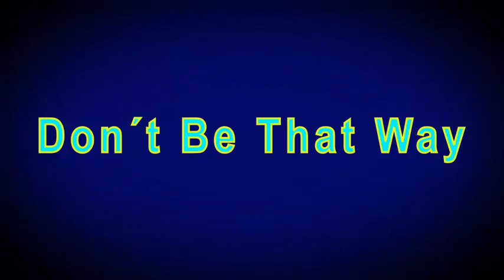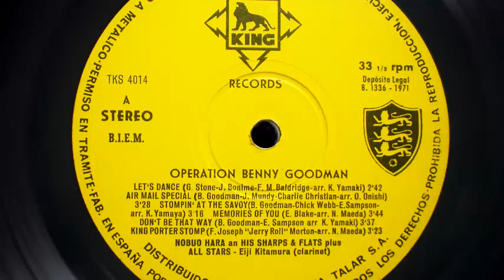Nobuo Hara & Sharps and Flats - Don't Be That Way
Nobuo Hara y la orquesta The Sharps and Flats interpreta "Don't Be That Way"
(Benny Goodman - E. Sampson  arr K.Yamaki)
del disco de vinilo editado en 1971 en Japon por el sello King titulado : "Operacion Benny Goodman" De una serie de disco titulada "OPERATION"
Sonido estereo excelente
Nobuo Hara and the orchestra The Sharps and Flats performs "Do not Be That Way"
Of the vinyl record released in 1971 in Japan by King label entitled "Operation Benny Goodman" From a series of disc entitled "OPERATION"
Excellent stereo sound